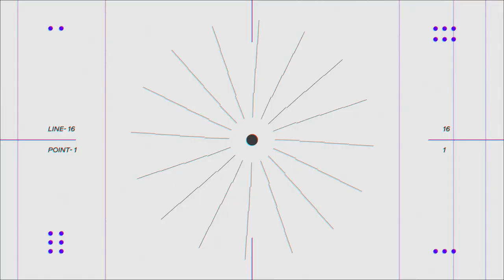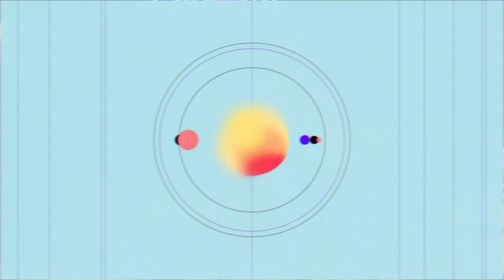Ed Bridge - Brent Kirby's 10x3 - The Bop Stop 12.6.2023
There's not much I can say about Ed Bridge, other than that he's appeared multiple times over the years at the 10x3, and is a long-time veteran of the local open mic scene.